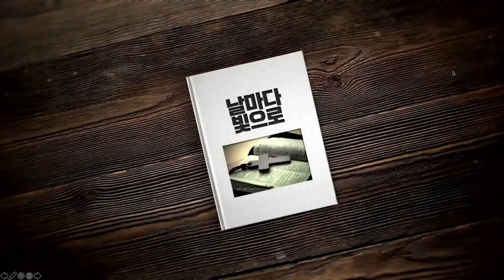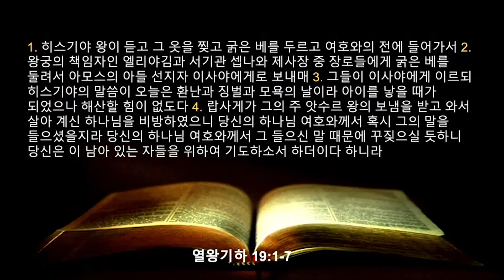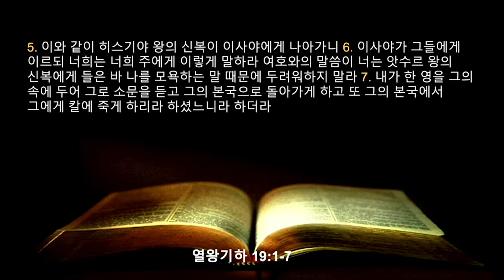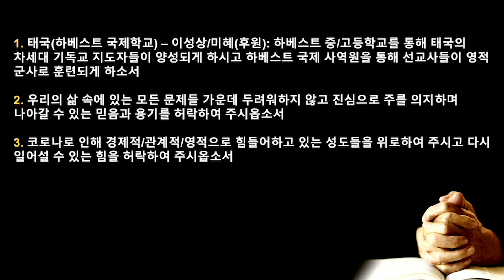20210127 온라인 새벽기도 - 이재남 목사